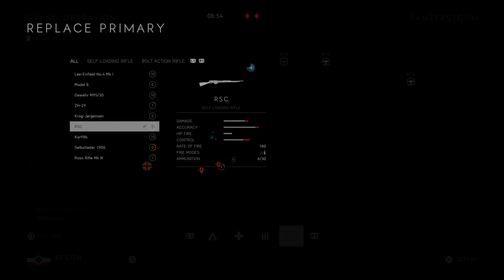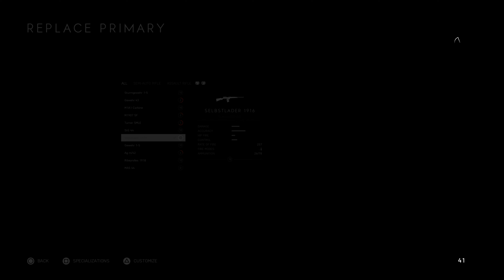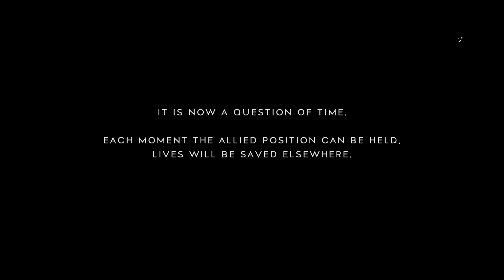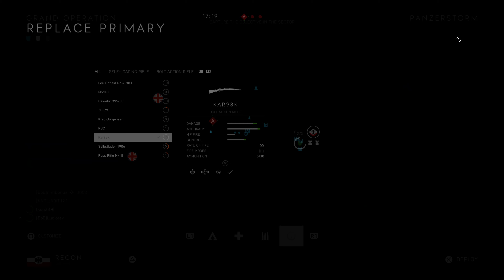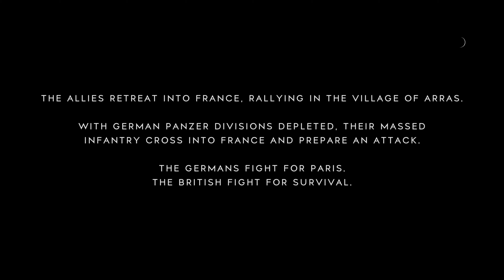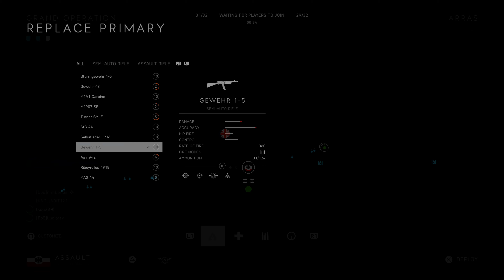Battlefield 5 | Grand Operations | 119-29 | MVP